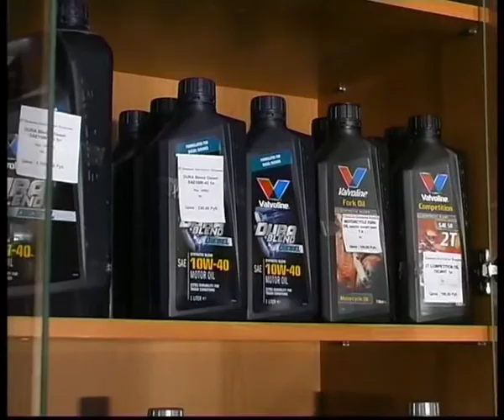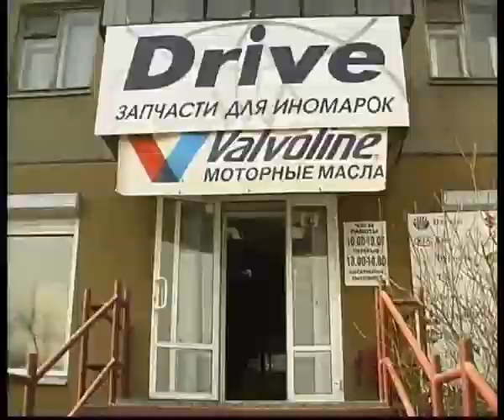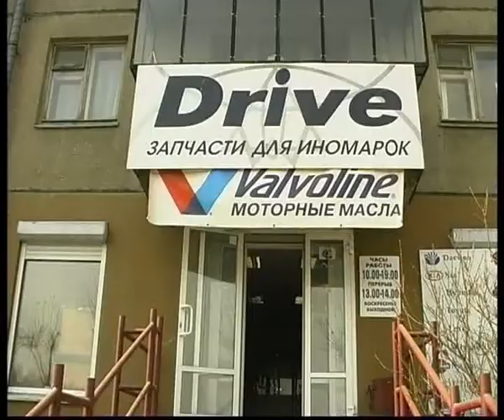Drive repair parts store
Челейкин - магазин запчастей "Drive", Cheleykin - Drive repair parts store .